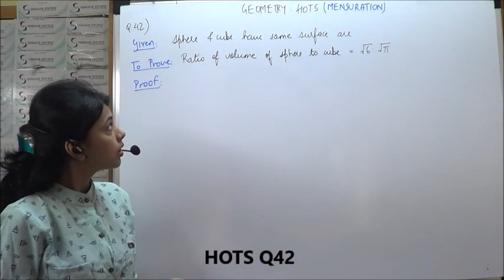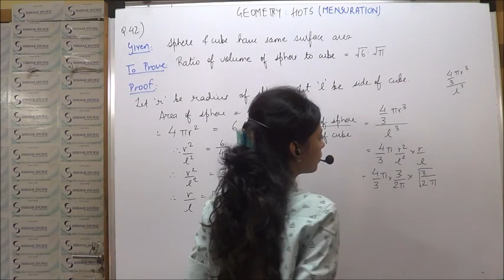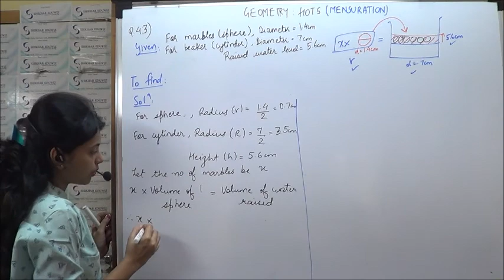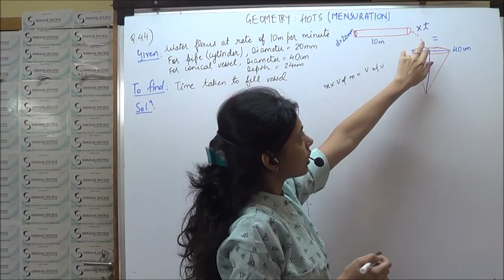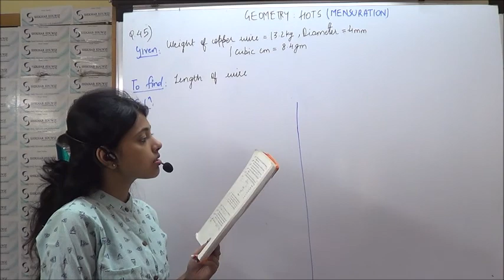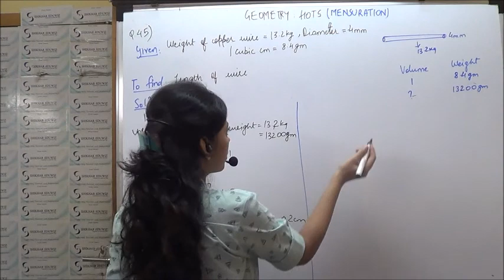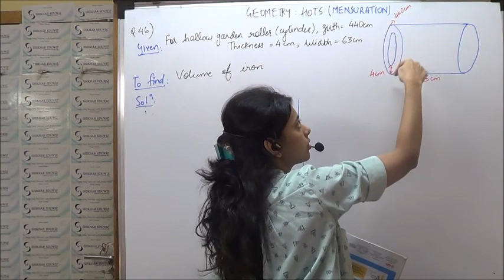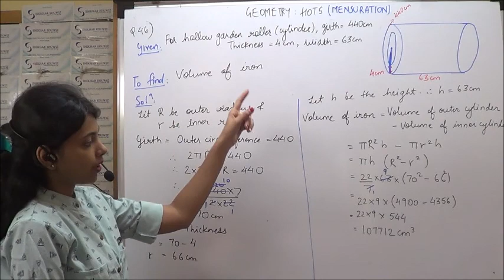GEOMETRY: CHP MENSURATION STD 10 HOTS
GEOMETRY: MENSURATION  (CLASS-10TH MAHARASHTRA BOARD)

WE WOULD BE TEACHING STUDENTS  SUMS FROM HOTS OF CHP MENSURATION (Q42-Q46)